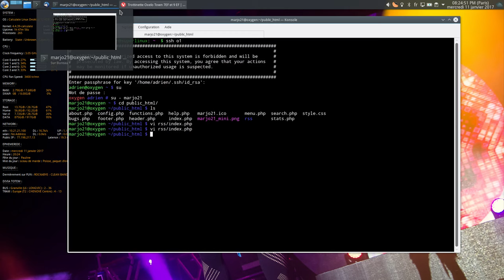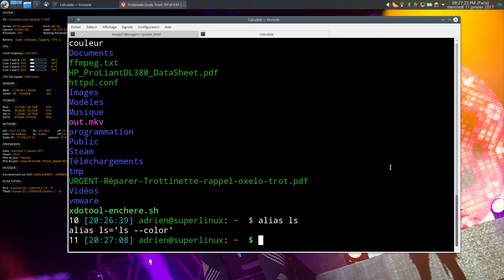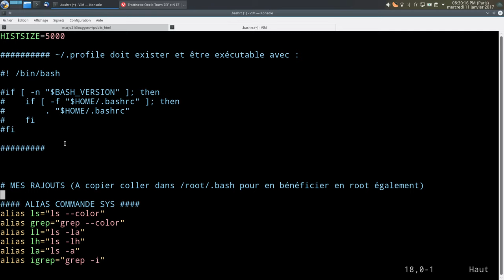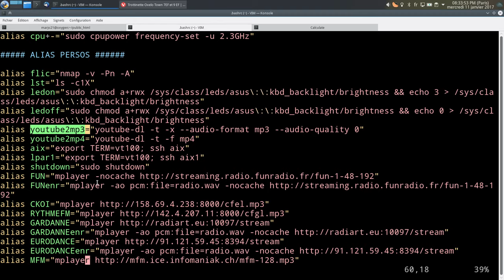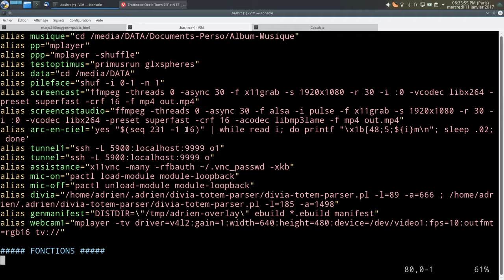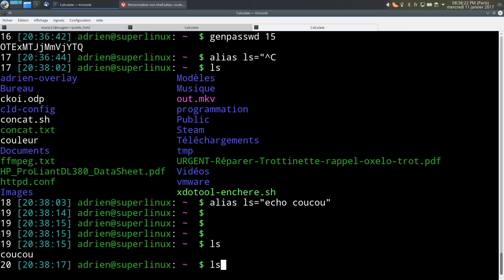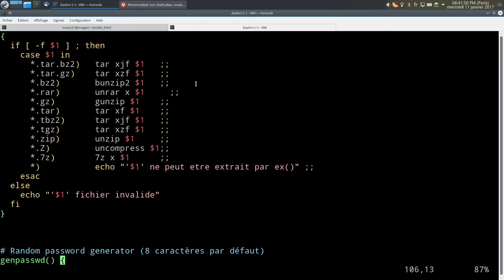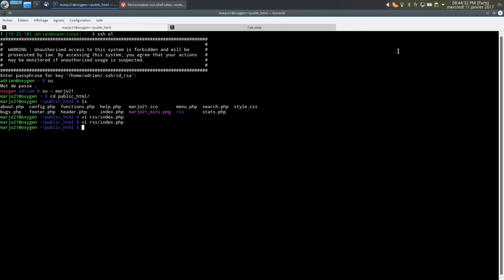Les alias avec bash ! Vive bashrc !